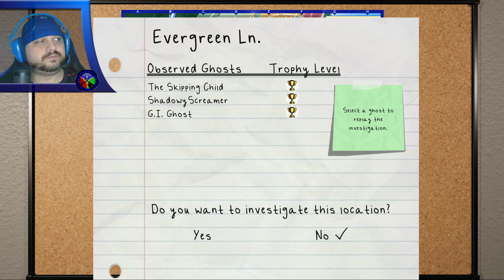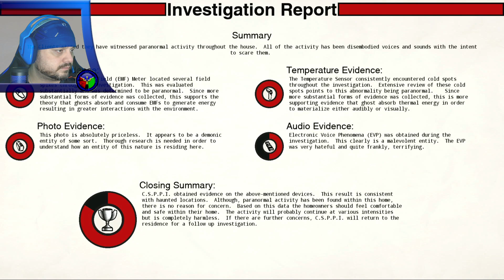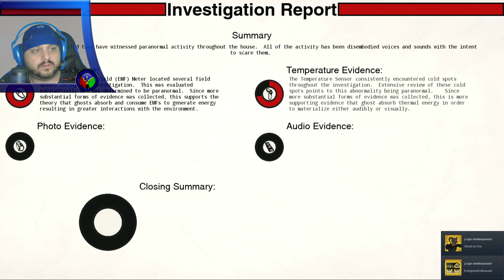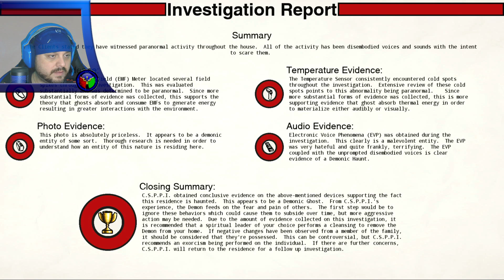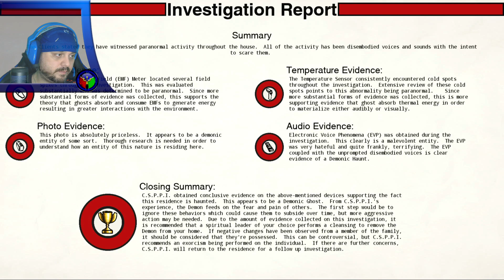Las cosas se caldean - Conrad Stevenson's Paranormal P.I. (3).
Y con esto, terminamos todas las investigaciones de esta casa y conocemos todos los tipos de fantasmas de este juego.

Outro.